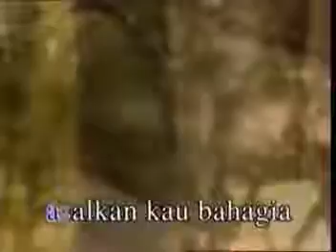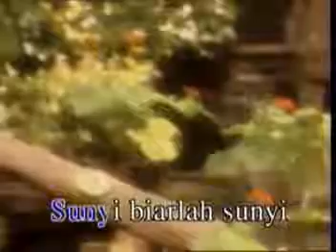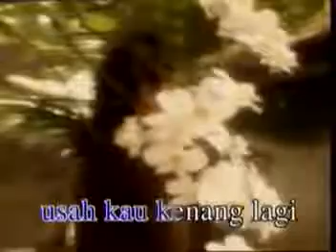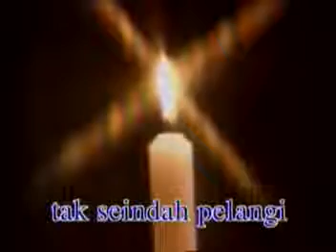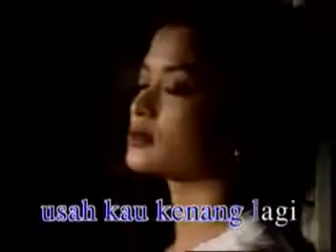Betharia sonatha - Biarlah sendiri